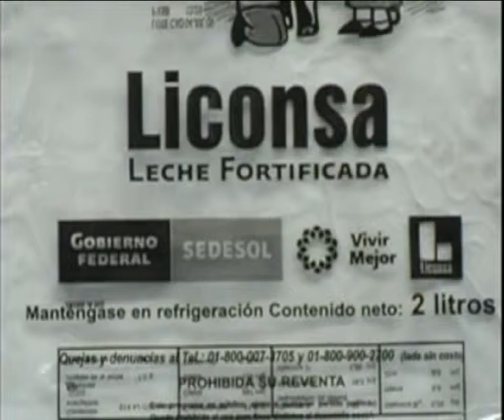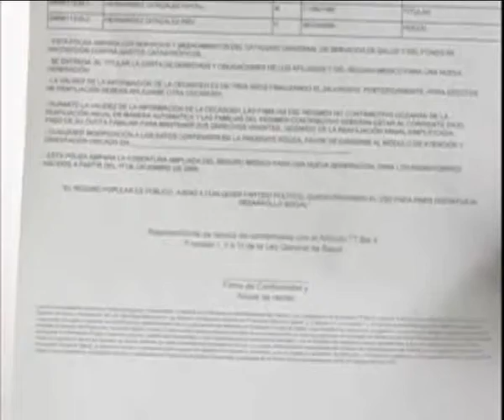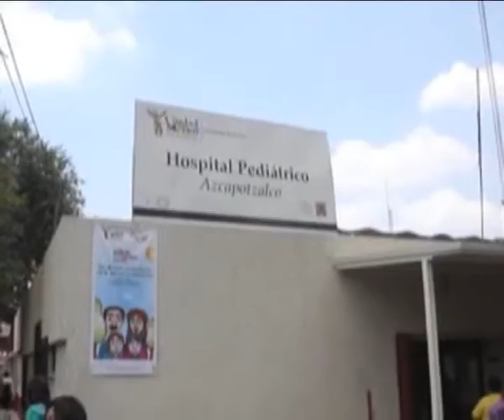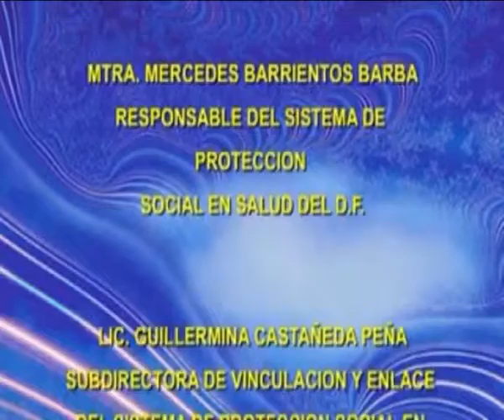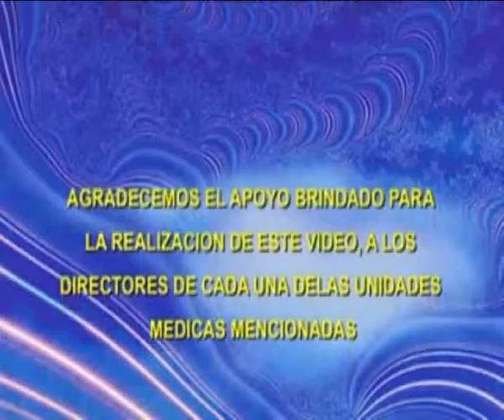SeguroPopular Corregido 2